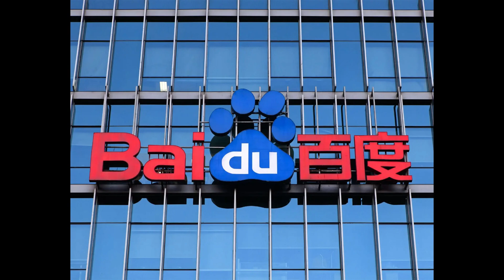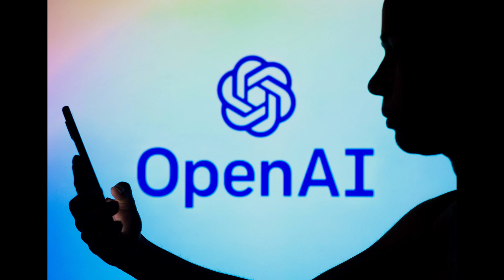Apple's AI Move, China's Ban, AT&T Data Leak, and More! - Tech Trends Weekly #12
Join us for a comprehensive roundup of the latest tech news from around the globe! From Apple's strategic foray into AI with Baidu to China's bold ban on US tech, and the recent data leak at AT&T, we cover it all. Stay informed about the latest developments shaping the tech landscape in this must-watch video!

0:00 Intro
0:12 Apple AI
0:59 China bans AMD & Intel
1:36 Apple Vision Pro & Apple Pencil
1:59 Onavo VPN
2:19 WWDC
2:37 256 GB DDR5 RAM
2:54 OpenAI
3:33 Meta Lawsuit
3:53 AT&T Data Leak
3:15 Outro